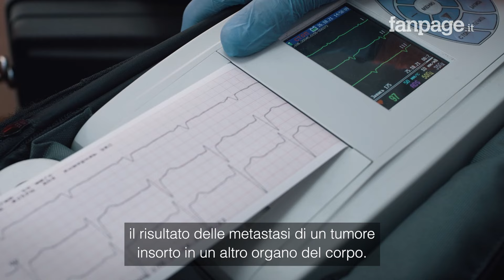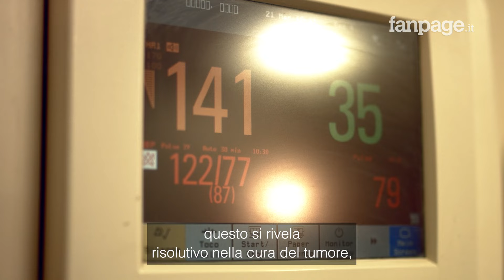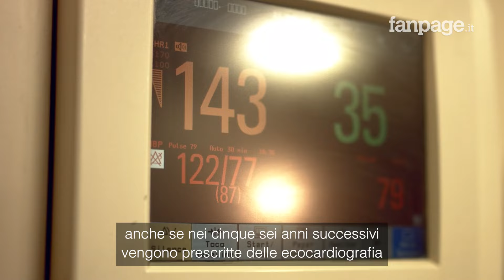Cos’è il tumore al cuore per cui è stato operato Flavio Briatore: sintomi e terapia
Il tumore cardiaco primario o primitivo, ovvero che si origina nel cuore, è una forma tumorale piuttosto rara. Nella maggior parte dei casi si tratta di tumori benigni e tra questi il più comune è il mixoma, un tumore che interessa quasi sempre l’atrio sinistro del cuore. La diagnosi però non è sempre immediata perché i sintomi sono spesso confondibili con alte patologie.